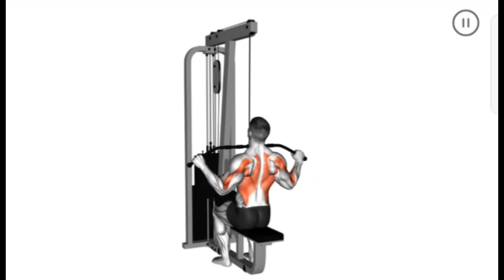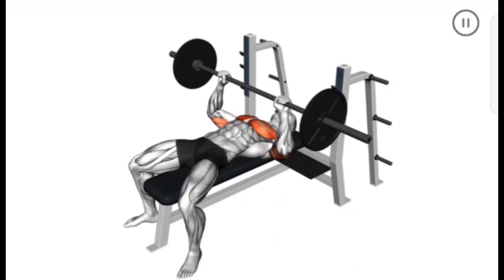Woh to Get The Ideal V-SHAPED body Only 6 Exercises